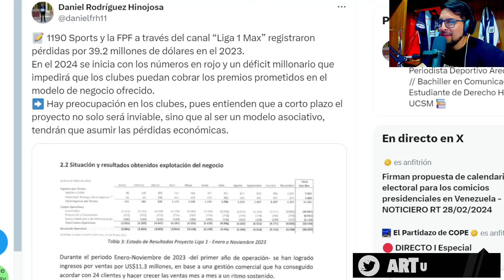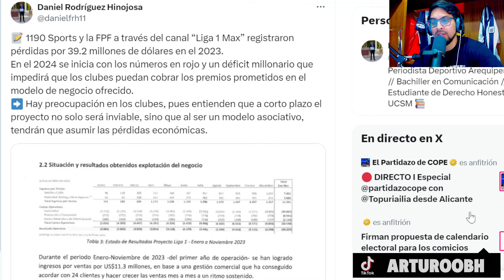LOZANO A PUNTO DE COLAPSAR 1190 Y ALIANZA LIMA QUEDÁNDOSE SIN DERECHOS DE TV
Míralo en el siguiente video